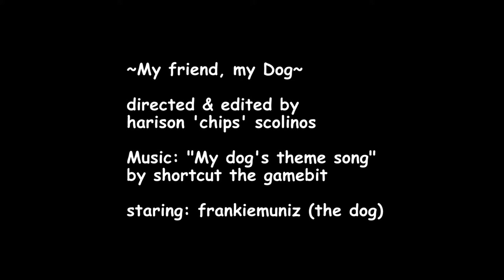My Dogs Theme Song - harison (chips)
My dog Frankiemuniz runs around and he has to much fun for just 1 dog. hes not just mans best friend hes mine to!

~Harison 'chips'